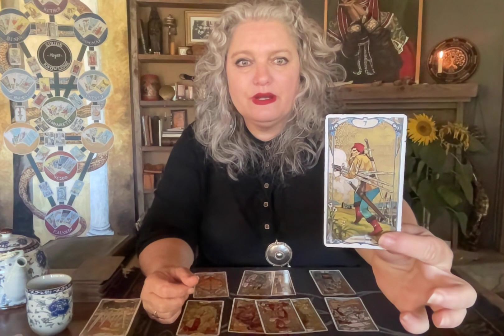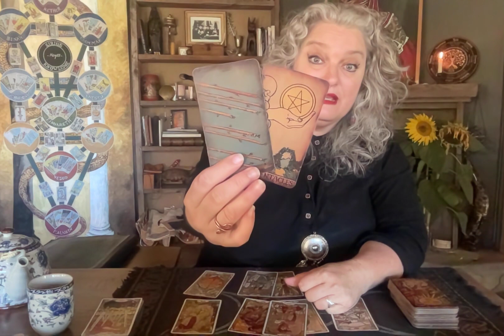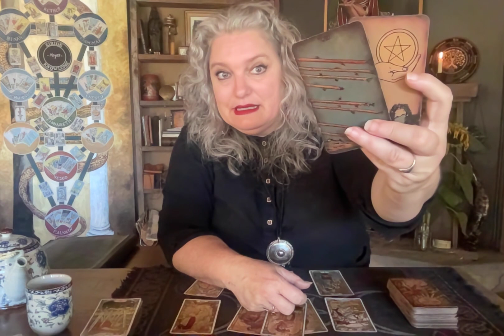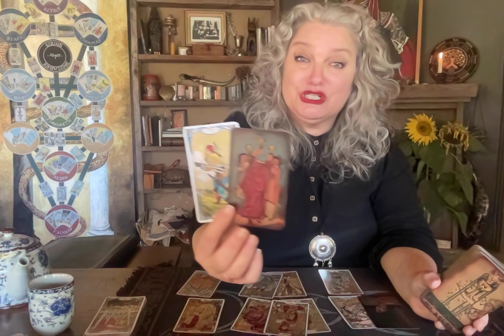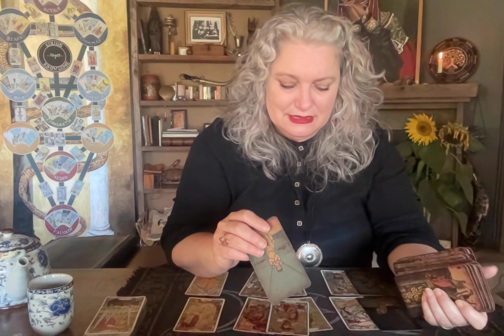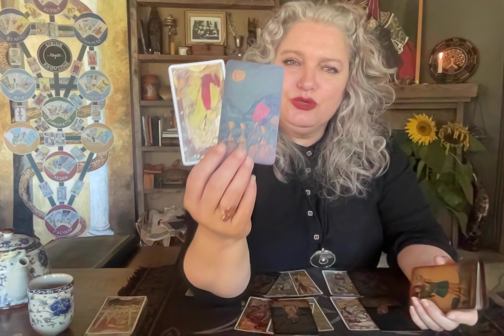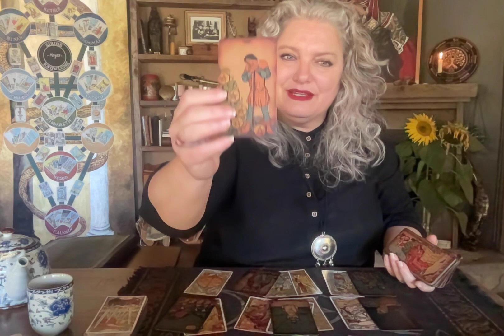Leo October 2022. Fire & Water. Mystic Witch Tarot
Thank you! Remember on the new moon, to bring your energy to receive in return!
Love & Light
Fanny